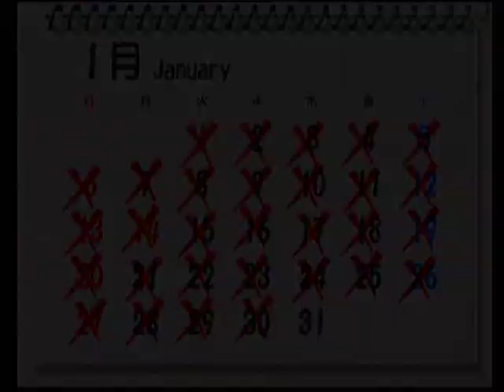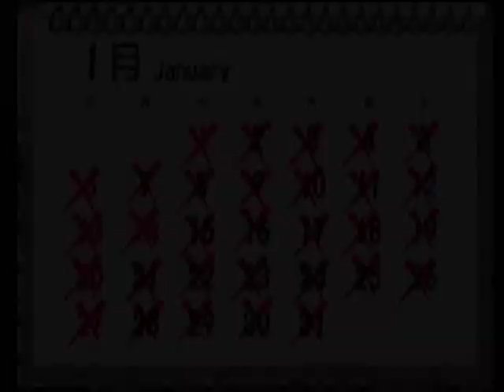【PS】チョコレート♪キッス ベストエンド Part１３ 弥生編 ～壊さないでよ。あたしの私物なんだから 【マイワールド】【マイワー】【JAPAGE】